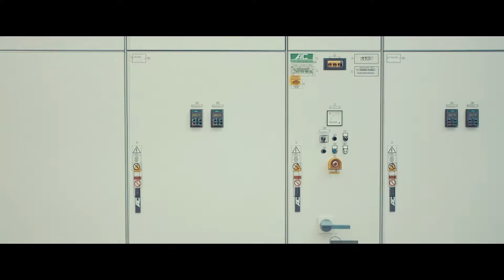Capitanio Tailored Automation: Leading company in engineering metal automation process. [2019]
Automazioni Industriali Capitanio is a leading company that since 1975 designs and produces highest quality industrial automation systems all over the world.

Passion:
Since generations we are developing new technologies to achieve steel industry excellence.

Service:
A long-time experienced team in automation process takes care of every single detail.

Quality:
Innovative solutions, on-time commissioning and top-level assistance are always our key targets to establish deep and long-time relationship with each customer.

Products & Services:
AIC designs, manufactures and commissions tailored state of the art industrial automation system, with a special focus for the whole metals industry. AIC is a reliable and technological partner for both project of new installation and revamping of existing mill. A long time experience of all main mill makers allow a deep knowledge of different mechanical equipment, combined with the benefit of independent Automation supply. Each tailored power & control solution is a guarantee of:
-   Lower cost for economic yield
-   Matching with each specific process constraint
-   Re-use as much as possible of existing hardware
-   Partner not bound to any specific platform
-   Low investment and fast return on step-by-step schedule

Industry: Industrial Automation Company
Size: 51-200 employees
Headquarters: Odolo, Brescia
Offices: New York, USA; Sao Paulo, Brazil; West Bengala, India.
Type: Privately Held
Founded: 1975
Specialties: industrial automation systems